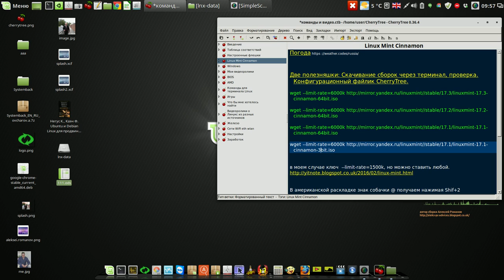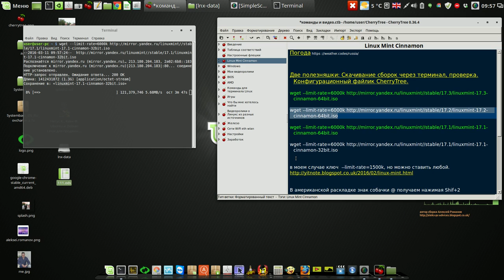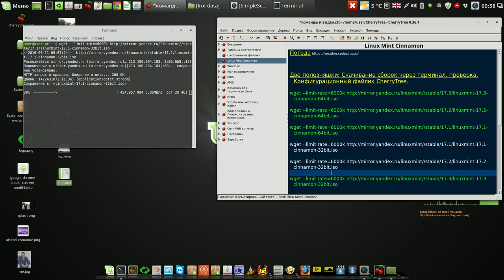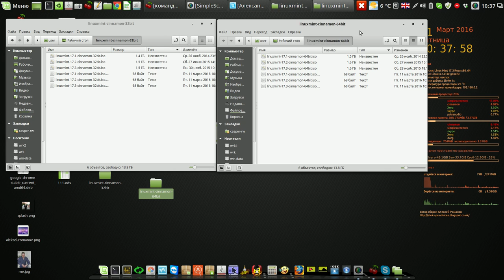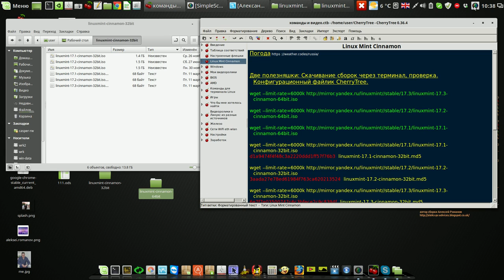Делаем своё хранилище официальных дистрибутивов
Мой сайт Делаем своё хранилище официальных дистрибутивов